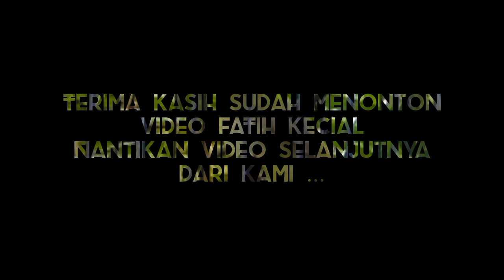JUARA..!!! TERNYATA INI PANCINGAN MASTERAN - UNTUK KECIAL MACET - KECIAL BARU - STAMINA POWER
Video pancingan kecial yang bagus utuk kecial yang belum Nempel atao yang belum CIAk CIAK jos, Nah video ini pas banget buat kalian para pecinta kecial kunig
fatihkecial burung Kecial